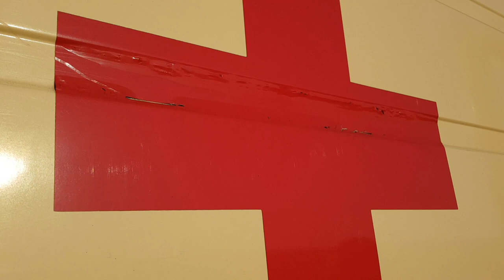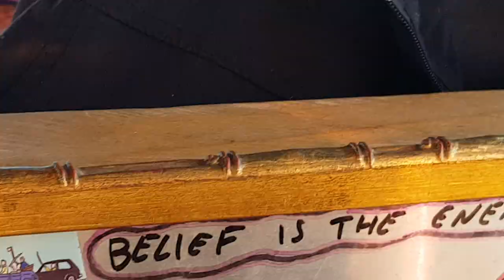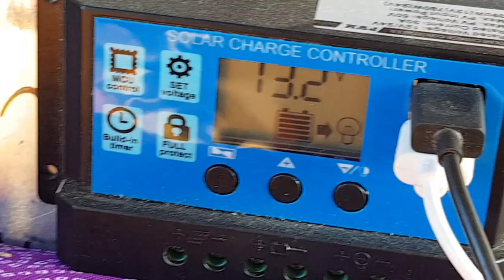Van Tour : Jamie's Krankenwagen - Old German Red Cross Ambulance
At the Drove at Stonehenge I met a lot of viewers and was pleased when Jamie stopped to say hello and show me his 1980s German Red Cross Ambulance that he has converted for all seasons living on a low budget.
Jamie discusses his vanlife philosophy of serendipity: waiting for what you need do appear by chance rather than throwing money at it.